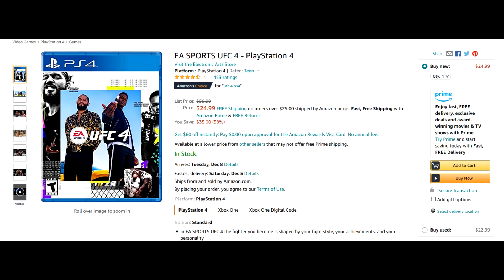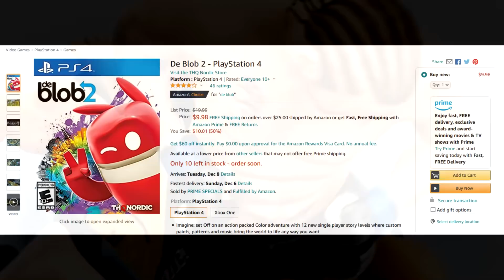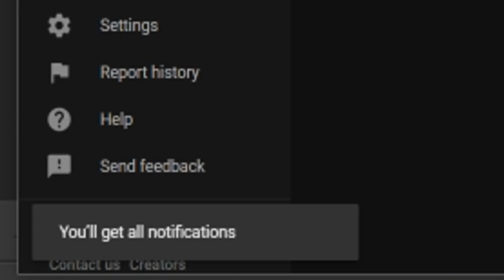New Games Coming to PS NOW Update + Great PS4 Game Deals STILL Available!